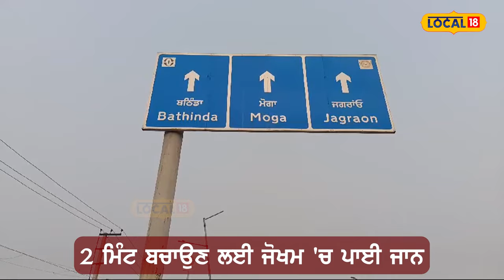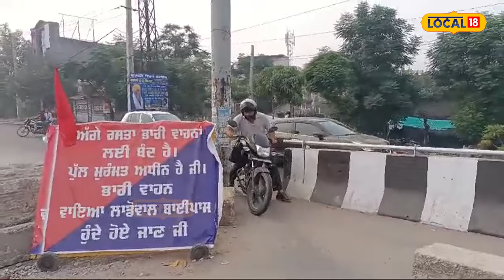Ludhiana News | ਲੋਕ 2 ਮਿੰਟ ਬਚਾਉਣ ਦੇ ਚੱਕਰ 'ਚ ਜੋਖਮ 'ਚ ਪਾ ਰਹੇ ਜਾਨ, ਬੰਦ Flyover ਕਰਦੇ ਨੇ ਪਾਰ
ਅਕਸਰ ਦੇਖਿਆ ਜਾਂਦਾ ਹੈ ਕਿ ਲੋਕਾਂ ਨੂੰ ਜਿਸ ਕੰਮ ਤੋਂ ਮਨ੍ਹਾ ਕੀਤਾ ਜਾਵੇ ਉਹ ਉਹੀ ਕੰਮ ਪਹਿਲਾਂ ਕਰਦੇ ਹਨ। ਇਹ ਸਾਬਿਤ ਵੀ ਕਰ ਕੇ ਦਿਖਾ ਰਹੇ ਹਨ। ਲੁਧਿਆਣਾ ਦੇ ਵਿੱਚ ਲੋਕ 2 ਮਿੰਟ ਬਚਾਉਣ ਦੀ ਖਾਤਰ ਆਪਣੀ ਜਾਨ ਜੋਖਮ 'ਚ ਪਾ ਰਹੇ ਹਨ। ਇਹ ਲੋਕ ਉਸ ਫਲਾਈਓਵਰ ਨੂੰ ਪਾਰ ਕਰ ਰਹੇ ਹਨ।